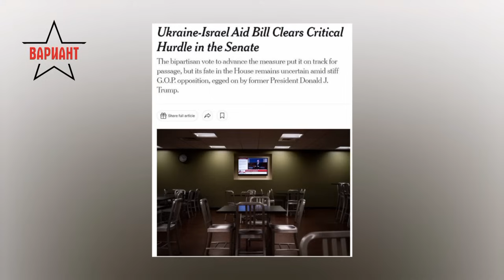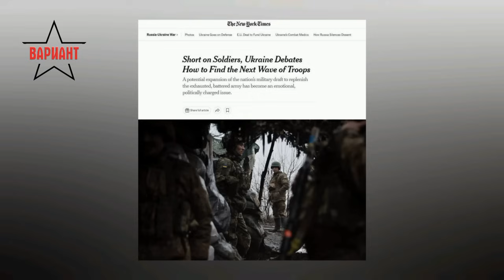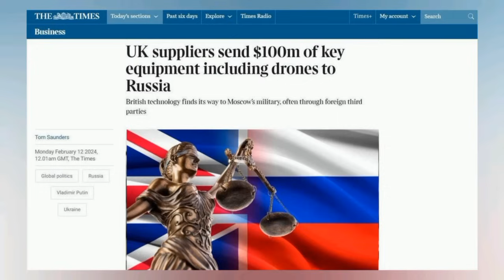ДЕМОКРАТИ НЕ ИСКАТ БАЙДЪН ЗА ПРЕЗИДЕНТ, Вариант #55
В днешното издание ви представяме новината, че конгресмени от Демократическата партия на САЩ не искат Джо Байдън да се кандидатира за Президент, както и други новини.